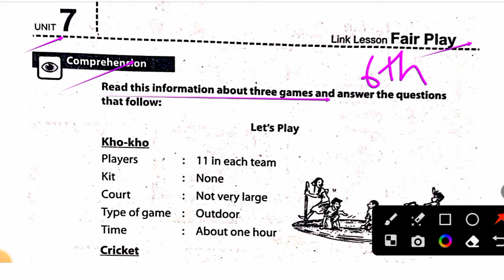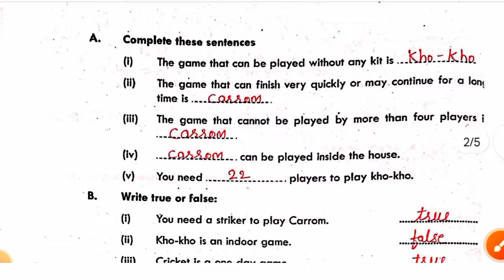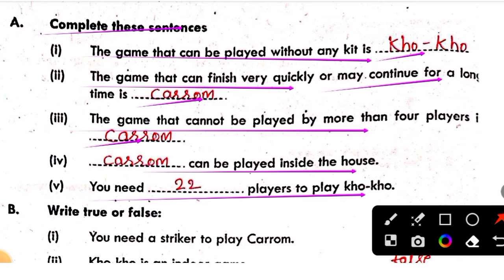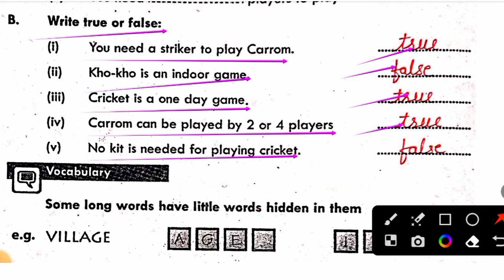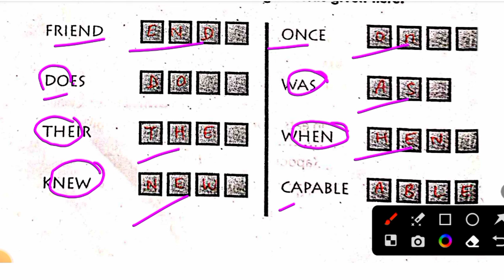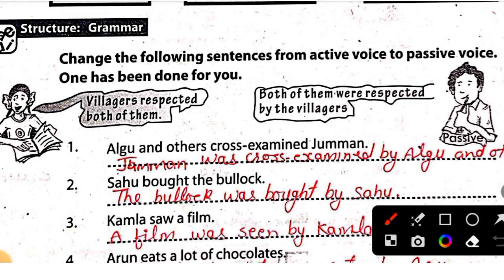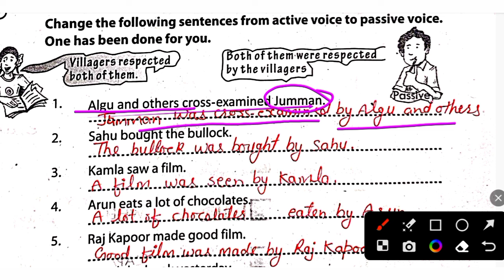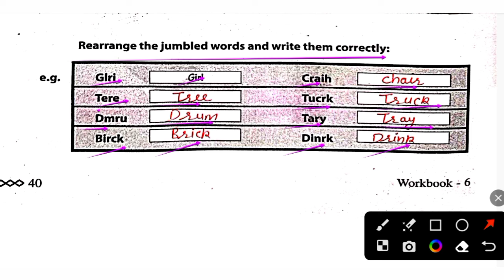Unit 7 Fair Play Class 6 English Workbook solutions